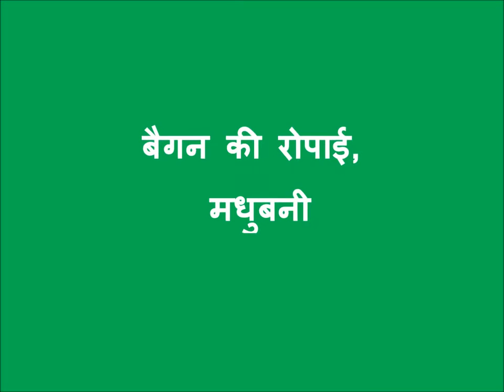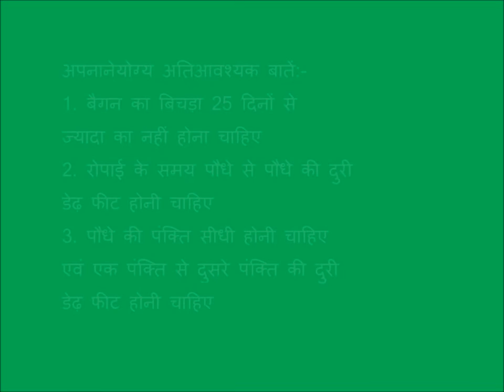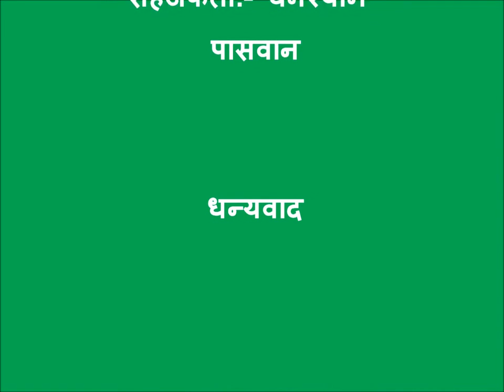Brinjal transplantation Madhubani